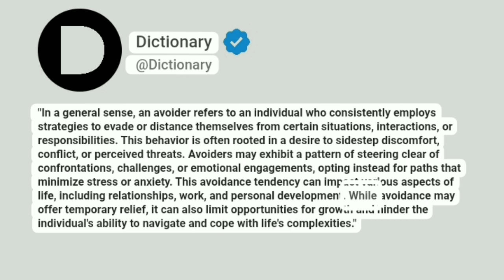Avoider Meaning In English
"In a general sense, an avoider refers to an individual who consistently employs strategies to evade or distance themselves from certain situations, interactions, or responsibilities. This behavior is often rooted in a desire to sidestep discomfort, conflict, or perceived threats. Avoiders may exhibit a pattern of steering clear of confrontations, challenges, or emotional engagements, opting instead for paths that minimize stress or anxiety. This avoidance tendency can impact various aspects of life, including relationships, work, and personal development. While avoidance may offer temporary relief, it can also limit opportunities for growth and hinder the individual's ability to navigate and cope with life's complexities."